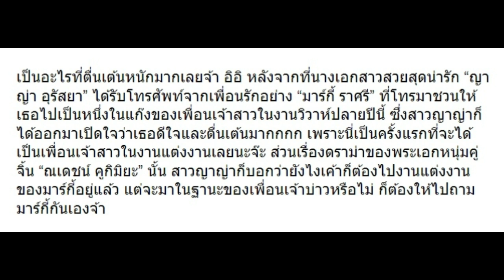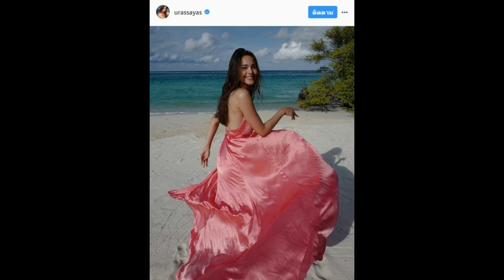หลัง “มาร์กี้” ชวนไปเป็นเพื่อนเจ้าสาว “ญาญ่า” เผยความรู้สึก